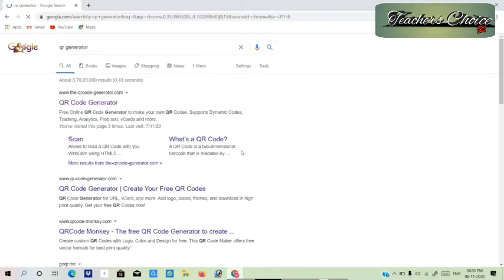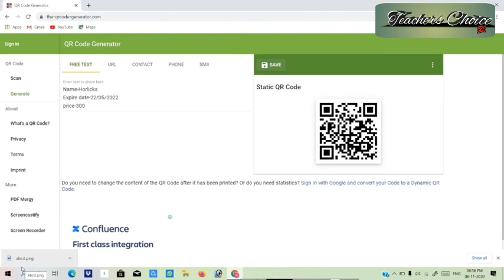How to make QR code or Bar code Online mode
To create Qr code or bar code through online mode